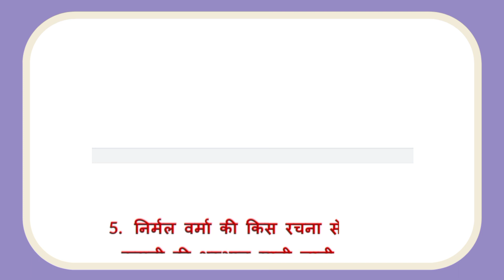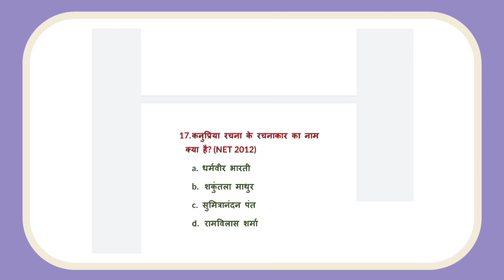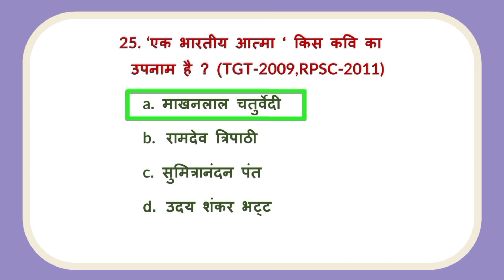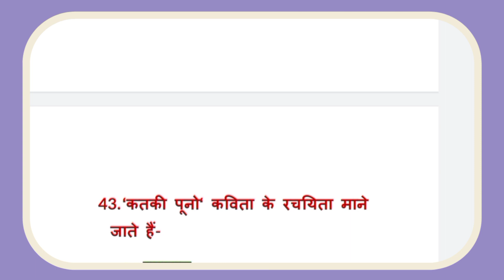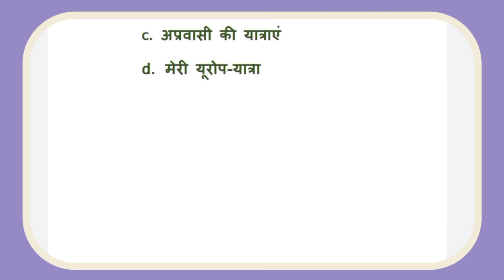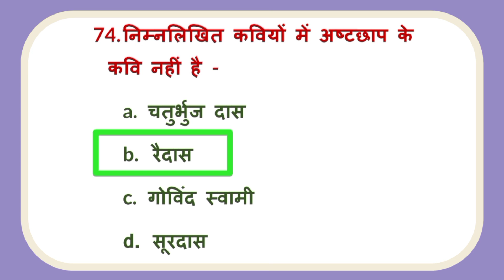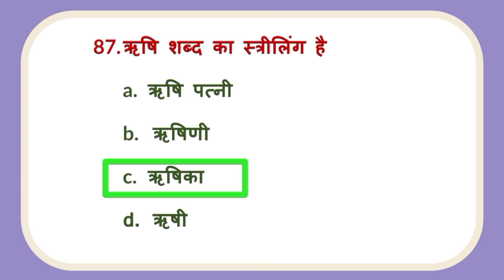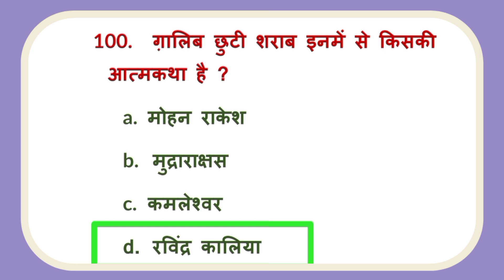हिंदी साहित्य | 100 MCQ प्रश्न | hindi pgt hindisahitya poet writer mppgt ukpgt@Bhabishyasir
हिंदी साहित्य | 100 MCQ प्रश्न | hindi pgt hindisahitya poet writer mppgt ukpgt@Hindipedia

hindi sahitya,hindi sahitya ka itihas,hindi sahitya by vikas divyakirti,hindi sahitya optional for upsc,hindi sahitya ka paper,hindi sahitya ka adhunik kal,hindi sahitya ba 2nd year,hindi sahitya ba 1st year,hindi sahitya by naveen sir,hindi sahitya ka kaal vibhajan,hindi sahitya syllabus for upsc,hindi sahitya upsc,hindi sahitya ka itihas ramchandra shukla,hindi sahitya ka aadikal tgt,tgt i need,tgt never felt better,tgt next time around,tgt please don't go remix,tgt pgt new vacancy 2022,tgt album three kings full album,tgt fnf,tgt maths classes,tgt pgt latest news today,tgt live,tgt weekend love,tgtv,tgt omg pgt,pgt grand finals part 4,pgt funny contestant,pgt dani,pgt golden buzzer,pgtd,pgt partynextdoor,pgt teacher eligibility,pgt vacancy 2022,pgt joven,pgtalal,pgt form kaise bhare,pgt grand finals yakap,pgt+ new update

gic,gichi gichi yaya,gicha gili gili kannada reality show,gicha gili gili kannada song,gicchi gilli gilli colors kannada,gichi gichi yaya kris jenner,gicha gili gili,gichii min gertee harih,gichi gichi champamaku hd 1080p,gich,gichi gichi goo,gicumbi na fuadi,gici gici yaya,gica petrescu,gucci mane
nvs,nvs audio,nvs recruitment 2022,ntse result 2022,nvs teacher recruitment 2022,nvs form fill up 2022,nvs3vkdsdlc,nvsp,nvs lab attendant result 2022,nvs class 6 result 2022,nvs result,nvscvr,nvsp new voter registration,nvst